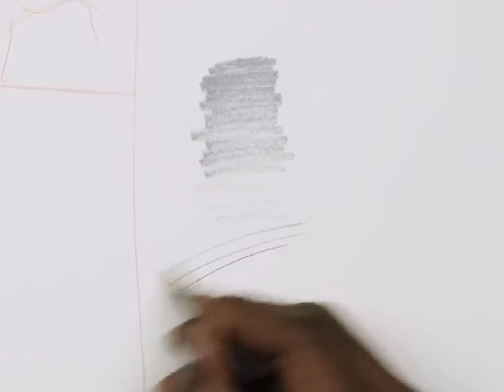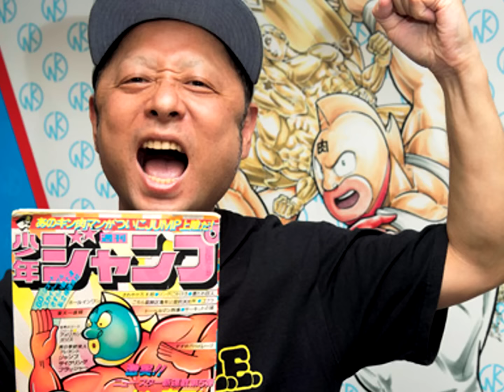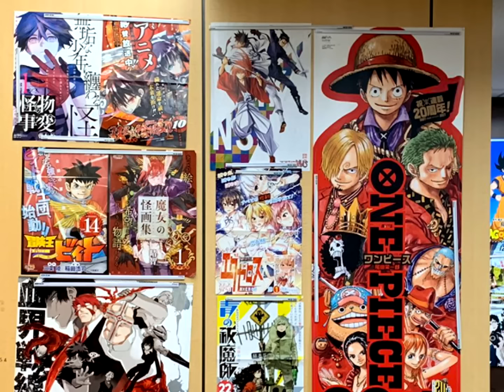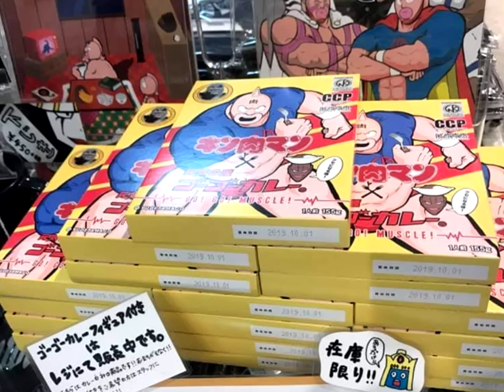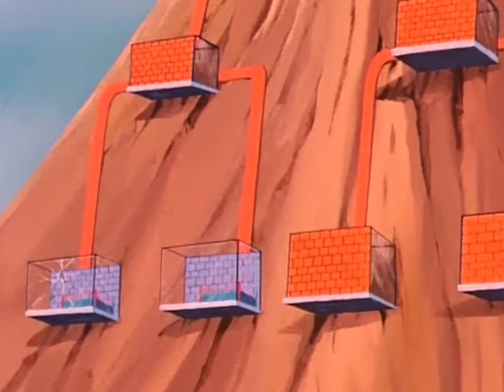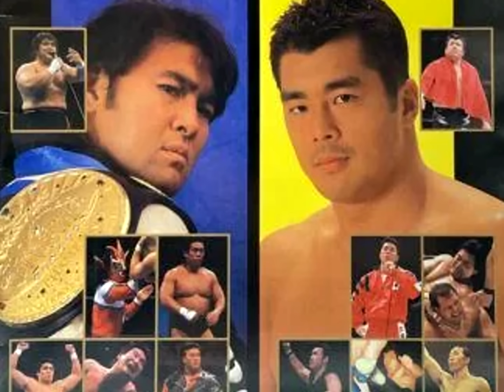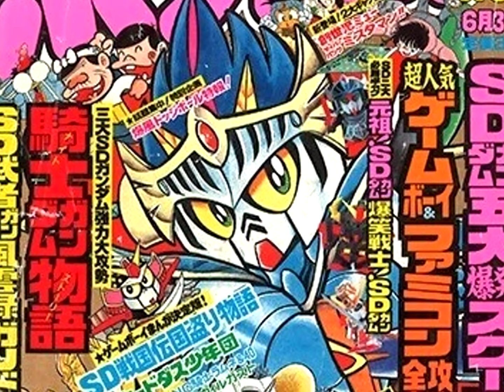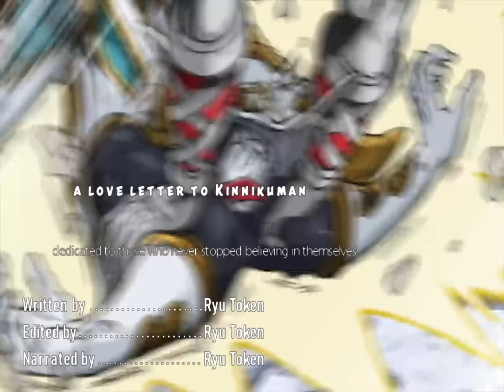EVERYTHING YOU NEED TO KNOW BEFORE KINNIKUMAN (2024)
It's been a while, huh?

TIMESTAMPS:
00:00:00 - PART 0 - INTRODUCTION
00:02:07 - PART I - HISTORY OF YUDETAMAGO
00:24:21 - PART II - HISTORY OF KINNIKUMAN
03:27:07 - PART III - BEYOND KINNIKUMAN
03:56:51 - PART IV - KINNIKUMAN FOREVER